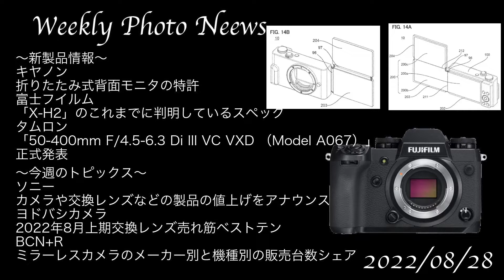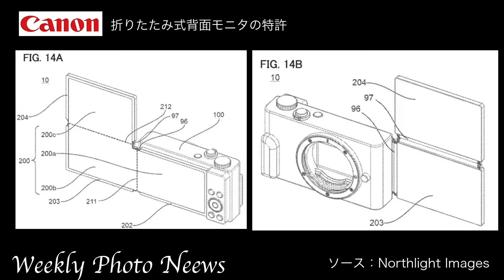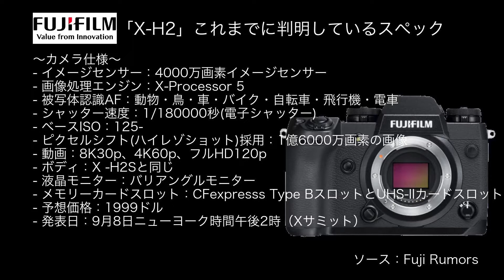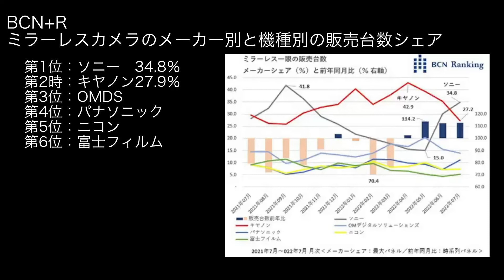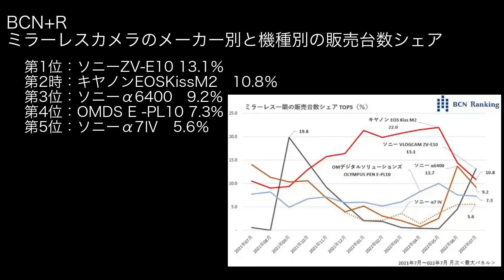【カメラ雑談】キヤノン折りたたみ式背面モニタ特許・富士フイルム「X H2」これまでに判明しているスペック〜週間カメラニュース2022/08/28〜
キヤノンがまた背面液相モニターに関する面白い特許申請をしました。
これが実際に市販化されるとは思いませんが、
今後の可能性を感じます。
Canon EOSM6mkII
ダブルズーム EVFキット(シルバー)

TAMRON SP 70 300mm F/4-5 6 Di VC USD(A030C)-自分のより新しいモデル